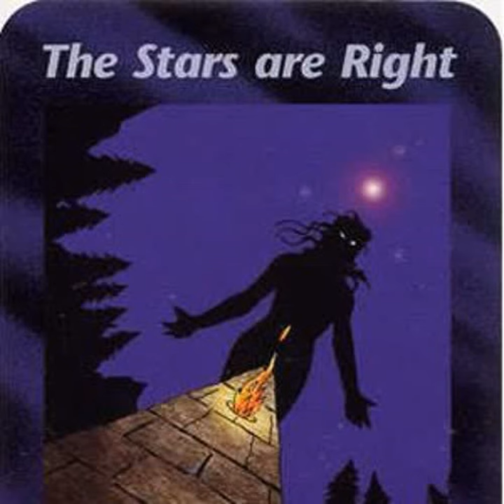UNIVERSAL CHRISXILLA X KUNG PAO